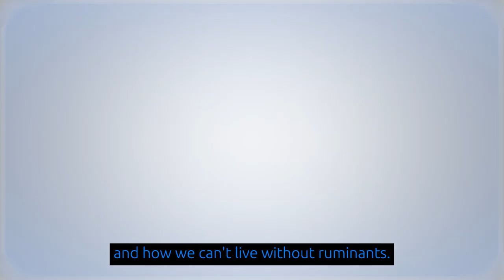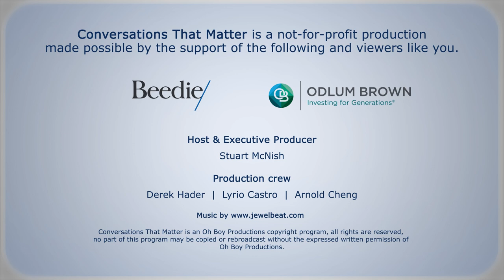Why cows might not be the villains of climate change (w/ Frank M. Mitloehner, Univ. of Calif. Davis)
Cows have rapidly moved into the crosshairs of climate change and diet.

Dr. Frank M. Mitloehner of UC Davis says much – if not most – of what you think you know about ruminants and climate change is inaccurate. His findings align with those of climate scientist Dr. Myles Allen, an IPCC contributor and Oxford professor who says the global warming potential carbon equivalency formula applied to livestock is incorrect.

Both Mitloehner and Allen point to the impact a stable or declining herd has on methane production. Add in improving dietary and animal husbandry practices, along with methane capturing systems, and the picture in northern hemisphere countries is positive.

We invited Dr Frank Mitloehner to join us for a Conversation That Matters about cows, cattle, the environment and how we can’t live without ruminants.

ctm333